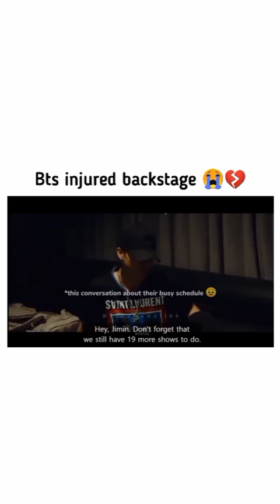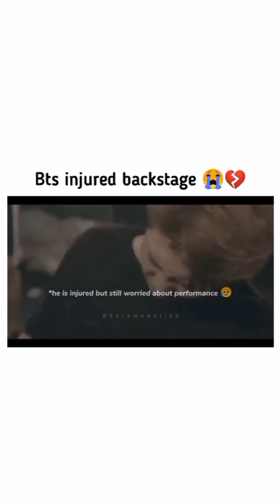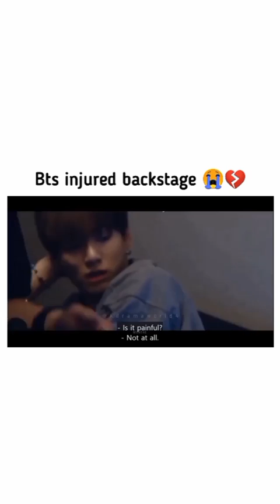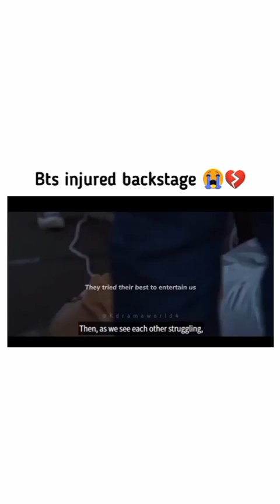BTS BEING INJURED 🤕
Bts being injured and exhausted in the back stage but still performing.🥺🥺